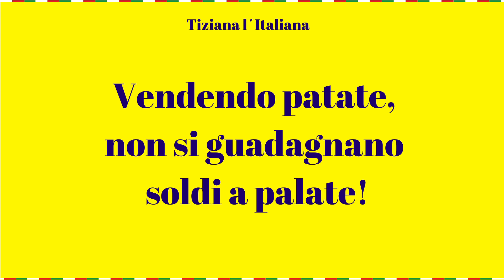Italienische Redewendungen: vier Ausdrücke für "ganz viel Geld verdienen" - Insider Wissen für Dich!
ITALIENISCHE REDEWENDUNGEN

Die Redewendungen sind ein spannender und oft witziger Aspekt einer Fremdsprache.  Trotzdem werden sie oft in Sprachkursen vernachlässigt.
In diesem Video lernst Du vier italienische Redewendungen zum Thema Geld - und zwar wie man auf Italienisch sagen kann "viel Geld verdienen".
Hier insbesondere die vier Redewendungen in den es in diesem Video geht:

Italienisch                                                                    Deutsch
fare soldi a palate; guadagnare soldi a palate      Geld schaufeln
und dann:
guadagnare un sacco di soldi (sacco = Sack)
guadagnare un mucchio di soldi (mucchio = Haufen)
guadagnare una montagna di soldi (montagna = Berg)

Wie kannst Du Italienisch TATSÄCHLICH SPRECHEN lernen?

Mit uns! Hier was unsere Kurse besonders EFFEKTIV macht:

- Du kommst selbst oft zu Wort, da unsere Gruppen sehr klein sind (max 6 Teilnehmer)
- Du machst schnell Fortschritte dank der Unterstützung unserer tollen Muttersprachler Lehrer
- Du bleibst motiviert, weil unsere Methode richtig Spaß macht!

Andere VORTEILE FÜR DICH:
- Die Probestunde ist unverbindlich und kostenlos
- Die Mindestlaufzeit des Kurses beträgt nur 3 Monate. Danach kannst Du weitermachen, so lange wie Du willst.
- Große Flexibilität: Unsere Kurse finden von 7.00 Uhr bis 21.30 Uhr statt (Samstags von 10.00 Uhr bis 16.30 Uhr).
- Du kannst verpasste Stunden kostenlos nachholen.

Ciao! Egal, ob Du einen Italienisch Sprachkurs besuchst oder nicht, durch meinen Kanal wirst Du mehr über die italienische Sprache, sowie die italienische Art zu kommunizieren, lernen (s. meine Reihe über die italienische Gestik „Italiener sprechen mit den Händen“!).
Du wirst Insider Wissen erhalten, z.B.  über Redewendungen oder idiomatische Ausdrücke, die beim Italienisch lernen oft vernachlässigt werden.
Ebenfalls wirst Du lernen, typische Aussprachefehler zu vermeiden. Die Italiener sind gar nicht böse, wenn die Aussprache der italienischen Vokabeln nicht korrekt ist und freuen sich auf jeden Fall sehr über deine Mühe beim Sprache lernen. Trotzdem ist es auch ein schönes Gefühl, wenn es mit der italienischen Aussprache klappt.
„Piccobello“ oder „alles paletti“ werden auch aus deinem italienischen Wortschatz verschwinden… Warum? Facile! Einfach! Weil es kein Italienisch ist!
Hast du mehr Zeit als die wenigen Minuten, die du brauchst, um dir eins von meinen Videos anzuschauen, dann kannst du mit der Playlist von meinen Audiotraining auf meinem Youtube Kanal, Italienisch üben. Es handelt sich um Italienisch Sprachtraining mit Verben Konjugationen, mit den ersten italienischen Vokabeln und den ersten Sätzen auf Italienisch.

Die Aufnahmen sind so gedacht, damit du beim Italienisch lernen dich entspannen kannst. Zeit für Italienisch, sollte einfach entspannte Zeit für Dich sein.
Tempo l´italiano! Tempo per te! Zeit für Italienisch! Zeit für Dich!

Ich wünsche mir, dass mein Kanal einen Hauch Italien in deinem Alltag bringt.
Vermisst Du den italienischen blauen Himmel?
Dann bist Du auf meinem Kanal richtig: auf meinem Kanal scheint immer die Sonnne!

Deine Tiziana l´Italiana!